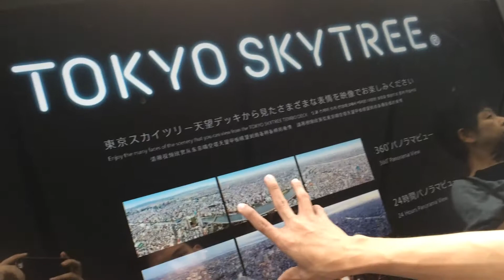Nikkei Asian Recruiting Forum 2014 TEAM PH